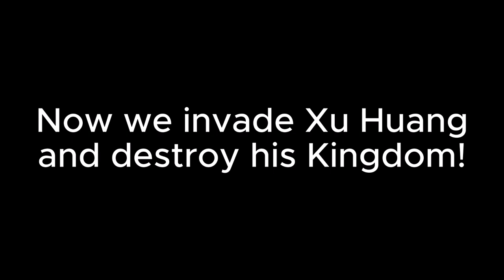Dynasty Warriors 9 Empires PC (真・三國無双8 Empires) - Guo Jia 郭嘉 Gameplay (CHAOS)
Guo Jia (郭嘉), courtesy name Fengxiao (奉孝) was an adviser to the warlord Cao Cao during the late Eastern Han Dynasty of China. Throughout his 11 years of service, Guo Jia aided Cao Cao greatly with his brilliance and foresight, and his strategies were instrumental to Cao Cao's victories over rival warlords such as Lü Bu and Yuan Shao. For example, four years before Cao Cao's decisive victory over Yuan Shao at the Battle of Guandu, Guo Jia already foresaw that Cao Cao would win when he pointed out ten advantages Cao Cao had over Yuan Shao.

Unfortunately, Guo Jia died too young at the age of 37 in Year 207. When Cao Cao lost the Battle of Chibi (or Battle of Red Cliffs), he sighed "If only Guo Jia was still alive..." Guo Jia was one of the best strategists in Cao Wei. Had he lived longer, the Wei Dynasty would have been founded sooner (as seen in DW8's Wei Hypothetical Route).

Guo Jia is one of my favourite characters to use in the franchise. Fans may put him at the top, but oh well... I still like him for his intelligence. Weapon-wise in DW9 Empires, what can I say? His R1 Stun attack is, let's just say, cheap. Like you can juggle your enemies forever with that move lol. But of course, it comes with the cost of low damage if you were to juggle with Guo Jia. I do like his Special Attack and Musous, there's nothing to complain about. I think it's safe to put him at B+ Tier (move set) though. Like even when you juggle your enemies with one move, you won't subdue them too quickly, which isn't ideal for speedrunning. If he had more destructive moves, then I'd put him higher. But it's solid. I'd pick him again. I like his staff.

People may like his personality, others may not, but at the end of the day, we all have our opinions. For instance, some people may not like the way Guo Jia seduces the ladies, and also his love for wine. I totally get it, say no more. Even so, I still value his intelligence when it comes to selecting Musou Officers in my Squadron.

OST used:
Dynasty Warriors 7 - Tales of Wei
Dynasty Warriors 7 Xtreme Legends - Trick and Magic (Guo Jia's Theme)
Left 4 Dead - The Monsters Without
War Thunder - Main Theme 1.0
Dynasty Warriors Character Image Song - ENDLESS GLORY by Guo Jia's DW7 and 8 VA, Junichi Miyake 三宅 淳一 (DW9's VA is Daichi Kanbara 神原大地, replacing Miyake-san due to health problems back then)
Medal of Honor Frontline - Escaping Gotha (Mission Successful)